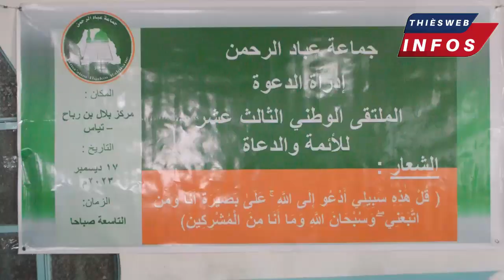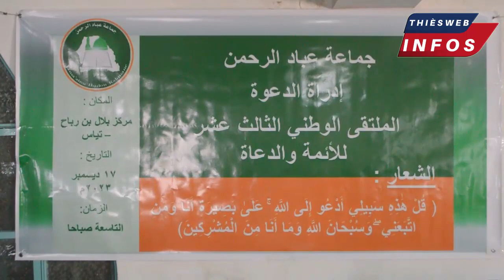Thiès, la jama'atou ibadourahmane tient un séminaire des imams et prédicateurs sur la Dahwa